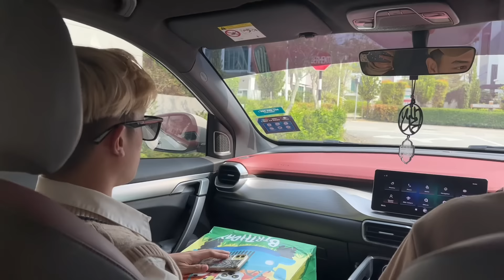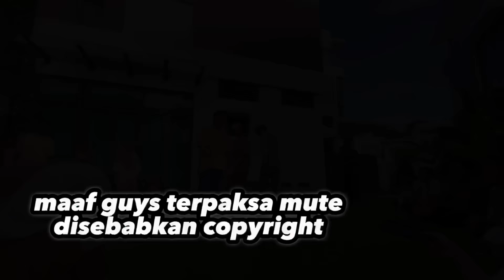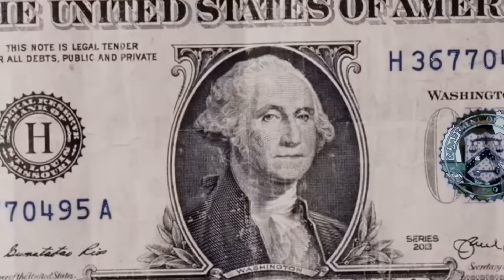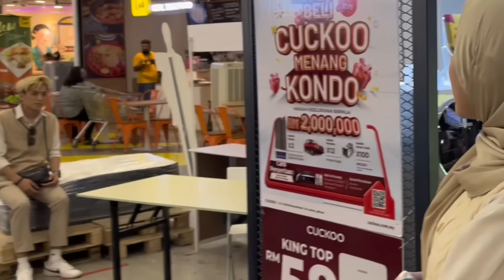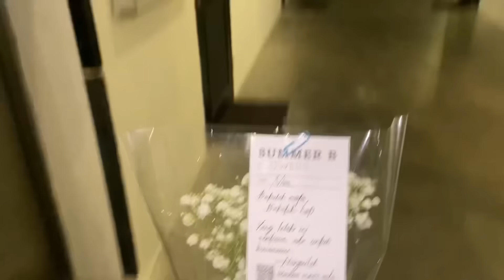24 JAM COUPLE DENGAN MAD KHAN !! SAMAD HAPPY ENDING ?!!